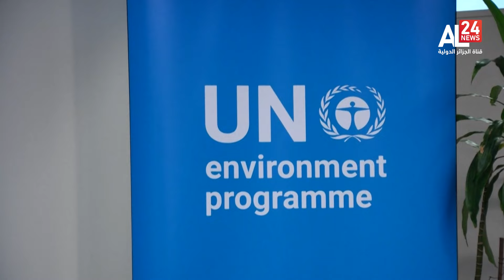24H AFRIQUE | 12 07 2024